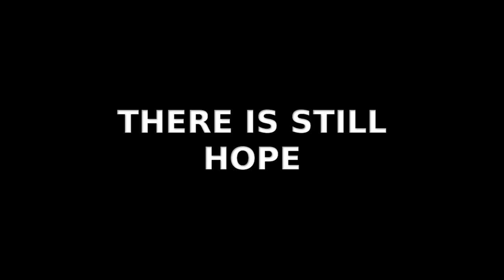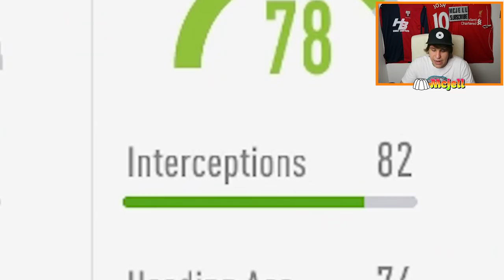THE MOST OP CM IN FIFA HISTORY IS BACK!!! | 87 FUT BIRTHDAY FREDY GUARIN PLAYER REVIEW FIFA 19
FUT BIRTHDAY FREDY GUARIN PLAYER REVIEW!